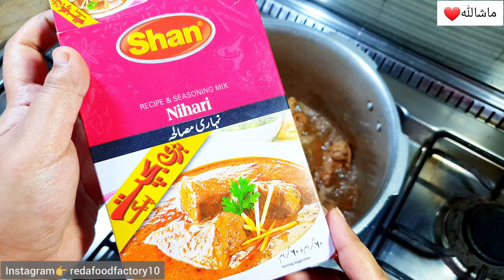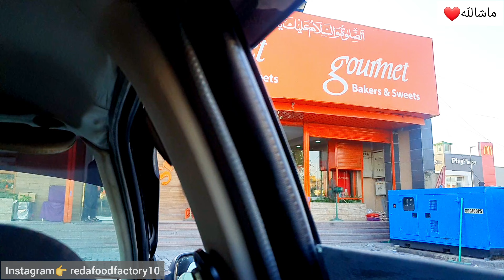Achanak jane ka plan ban gaya khushi bi thi lekin dil udas bi tha🥲❤.. Mutton Nihari recipe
Achanak jane ka plan ban gaya khushi bi thi lekin dil udas bi tha🥲❤.. Mutton Nihari recipe .. Reda food factory

• Mutton/ Beef 1 & half kg
• Garlic Paste 5 Tablespoons
• Red chilli powder 1 Teaspoons ( Optional )
• Salt 1/4 Teaspoons
• Nihari Masala 1 Packet
• Water 3 Glass ( as required )

Green chillies , Ginger , Lemon for seasoning
Bye,